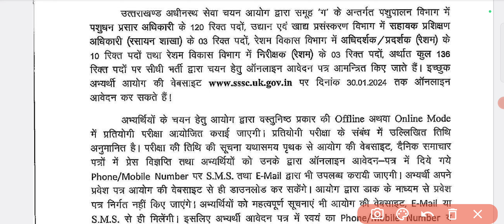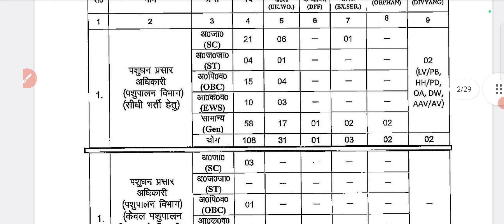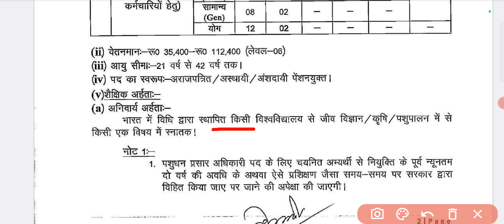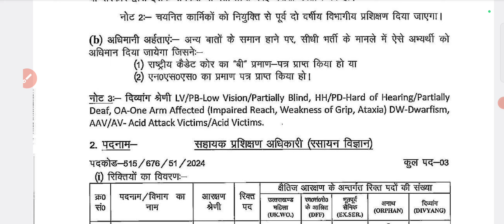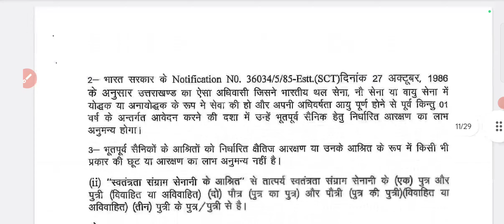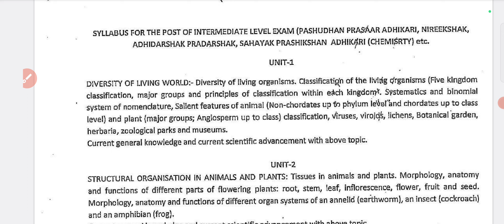uksssc new vacancy | pashudhan prasar adhikari| ukpsc new vacancy | uttarakhand new job vacancy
अधिक जानकारी के लिए
Instagram dm -
          kdstudypoint